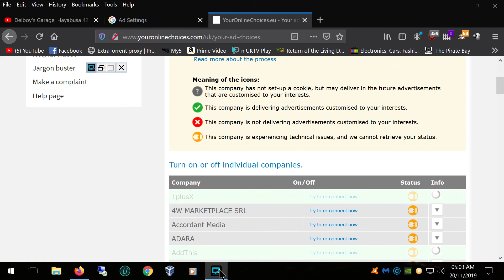Goggle Privacy and advertising removal (anti-spying)